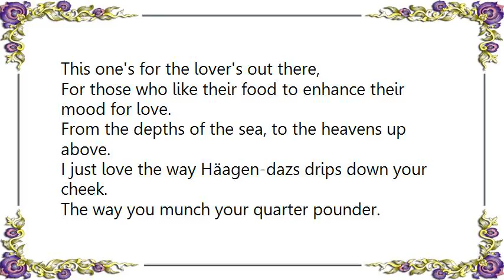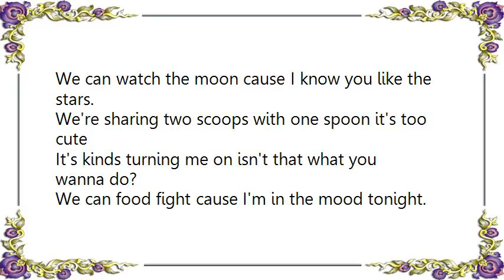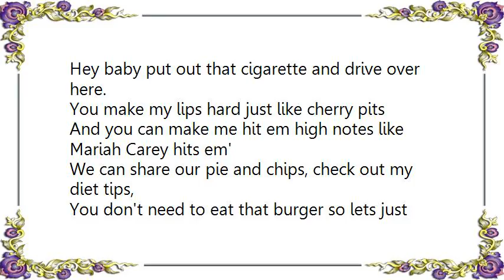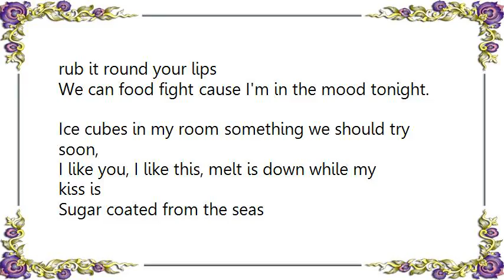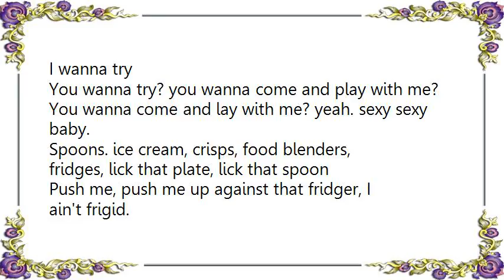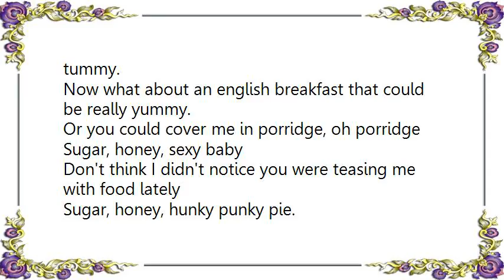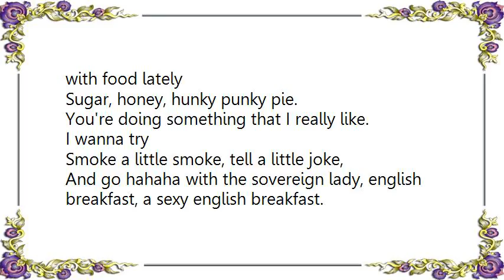Lady Sovereign - Food Play Lyrics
[Lyrics Lady Sovereign - Food Play]
This one's for the lover's out there,
For those who like their food to enhance their mood for love.
From the depths of the sea, to the heavens up above.

I just love the way Häagen-dazs drips down your cheek.
The way you munch your quarter pounder.
Oh my, the way you chew that cheese,
You sleez.

Sugar, honey, sexy baby
Don't think I didn't notice you were teasing me with food lately
Sugar, honey, hunky punky pie.
You're doing something that I really like.
I wanna try
Food play.

We can have a laugh with the talk of Häagen-dazs,
We can watch the moon cause I know you like the stars.
We're sharing two scoops with one spoon it's too cute
It's kinds turning me on isn't that what you wanna do?
We can food fight cause I'm in the mood tonight.
Dirty kisses, dirty dishes in my sink I'll be your dirty misses
What ya think, I think flirtin' is vicious
Especially after a meal when you start lickin' your fingers.

I wanna try
Hey baby put out that cigarette and drive over here.

You make my lips hard just like cherry pits
And you can make me hit em high notes like Mariah Carey hits em'
We can share our pie and chips, check out my diet tips,
You don't need to eat that burger so lets just rub it round your lips
Ice cubes in my room something we should try soon,
I like you, I like this, melt is down while my kiss is
Sugar coated from the seas
I'll be your genie, rock your wishes

I wanna try
You wanna try? you wanna come and play with me?
You wanna come and lay with me? yeah. sexy sexy baby.

Spoons. ice cream, crisps, food blenders, fridges, lick that plate, lick that spoon

Push me, push me up against that fridger, I ain't frigid.
I'm just expressing myself as one really hungry midget.
Crack open them twiglets so we can munch them like piglets.
So we can get hot and heated now tell me are you really
Now chocolates, caramel, and runny honey
You can run it all over my face or even on my tummy.
Now what about an english breakfast that could be really yummy.
Or you could cover me in porridge, oh porridge

I wanna try

Smoke a little smoke, tell a little joke,
And go hahaha with the sovereign lady, english breakfast, a sexy english breakfast.